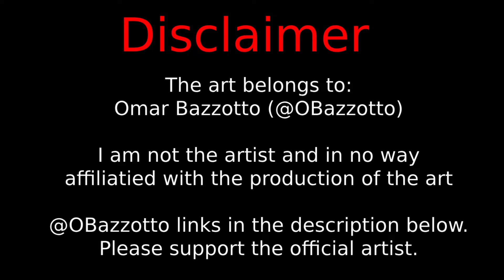【FGO】Me after reading Lostbelt 6 Part 2: 💀💀💀【Fate/Grand Order】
FGO memes

Artist sauce:
Omar Bazzotto

Optimus Prime meme